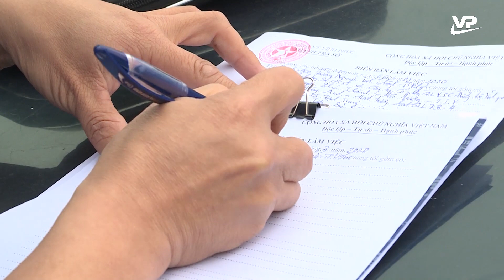Thời sự 11h30 ngày 1/1/2023